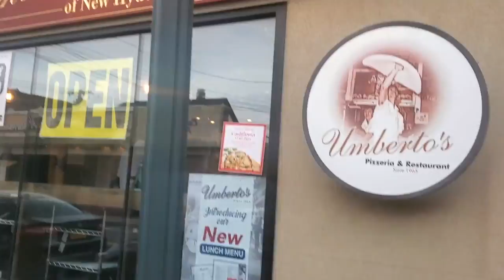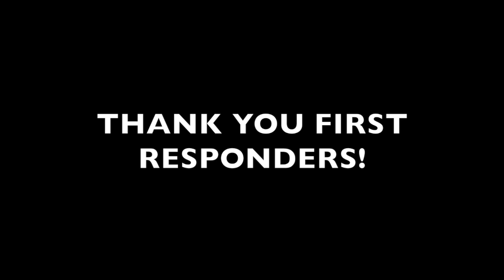SURPRISING FIRST RESPONDERS WITH PIZZA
What's up guys! School at home has been busy, but I took some time to surprise my neighborhood first responders with pizza.

DJ 's Instagram @dj_ultimateadventures (leave me a comment)

Welcome to DJ's Ultimate Adventures where I share a little bit of my world with all of you.